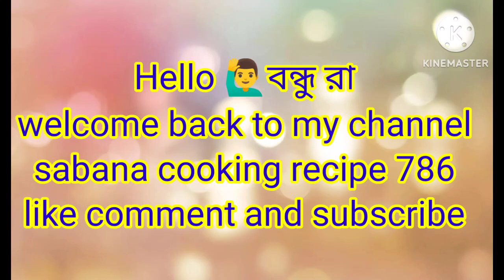Max noodles recipe।। দারুন স্বাধে সহজ ভাবে চাউমিনের রেসিপি।। village style cooking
Max noodles recipe।। দারুন স্বাধে সহজ ভাবে চাওমিনের রেসিপি।। village style cooking

Santali cooking recipe
Shane kitehe and travcl
Cooking videos recipe
Sunday lunch recipe Bengal
New bengali veg recipe
Easy bengali lunch recipe
Local chiken cooking in village
Village cooking snacks
Indian girl cooking Channel
Bengali veg recipe for lunch
Bengali curry recipe
Bengali non veg recipe
Santali cooking recipe

Village cooking snacks
Bengali curry recipe
 bangla ranna banna
bengali ranna banna
 bangla cooking video
bengali niramish sabji ki recipe
 bengali style vegetable curry
village style vegetable curry
Cooking video asmr
niramish ranna
 village sweet recipe
 beef recipes village style
village style cooking
traditional ranna
 new recipe video
 fish cutting and cooking in village
desi cooking
village sambar recipe
homemade village food
 Bengali food recipe in Bengali style
Sunday special dish